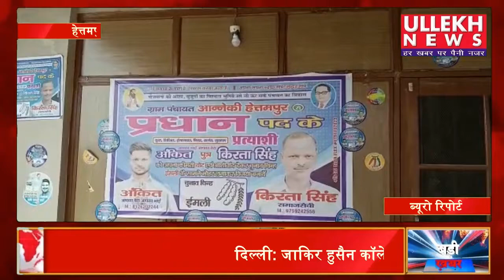जानिये ग्राम हेत्तमपुर से ग्राम प्रधान का चुनाव लड़ रहे अंकित कुमार ने क्षेत्र की जनता से क्या कहा